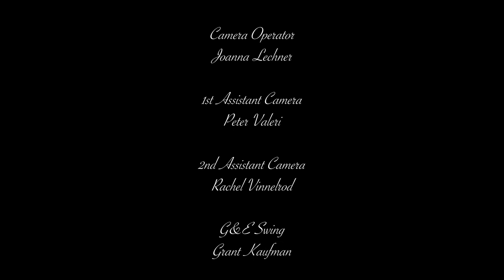THE HEAD AND THE HEART - HONEYBEE [DANCE COVER]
COURTESY: KATELYN ADKISSON